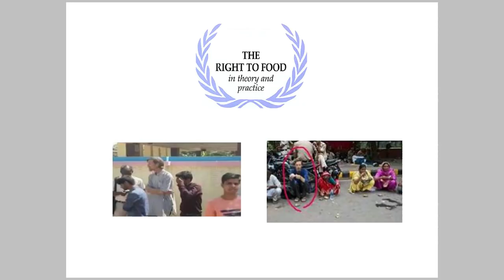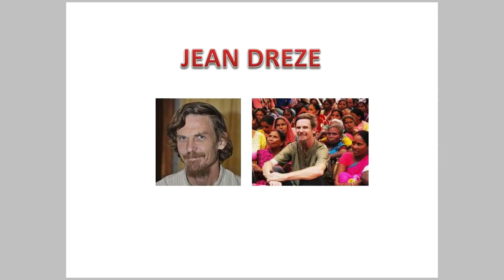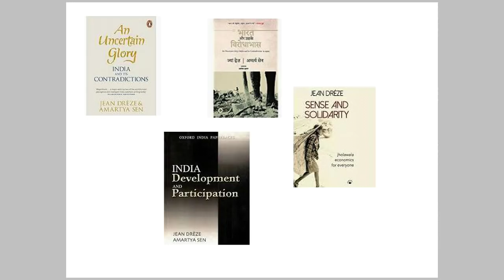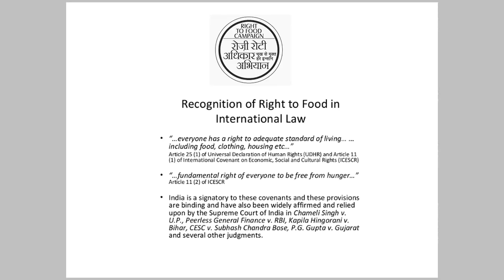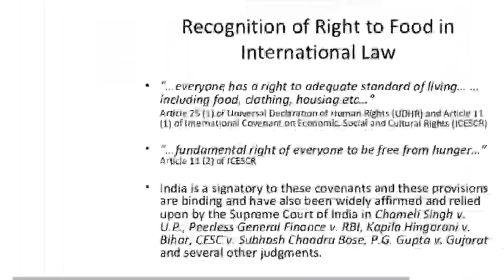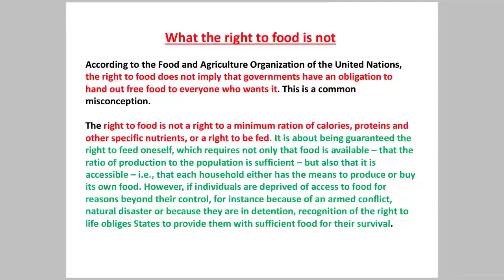UPPCS: UPSC: WHAT IS RIGHT TO FOOD| JEAN DREZE - RIGHT TO FOOD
JEAN DREZE - AN BELGIAN BONED INDIAN SCIENTIST WELFARE - DEVELOPMENTAL ECONOMIST WAS DETAINED FROM JHARKHAND BY POLICE. POLICE LABELLED ORGANIZING OF ILLEGAL MEETING IN A VILLAGE WHERE PEOPLE DEMANDED FOR "RIGHT TO FOOD"

IN THIS VIDEO WE WILL LEARN THE BASIC CONCEPT OF RIGHT TO FOOD.
 IN RIGHT TO FOOD -  GOVT HAVE TO ARRANGE HIGH NUTRITIONAL FOOD WITH DIGNIFIED MANNER TO PEOPLE IRRESPECTIVE OF THEIR SITUATION.

VIDEO LECTURES + PDF + TESTS
FESS - Rs 500 PER MONTH